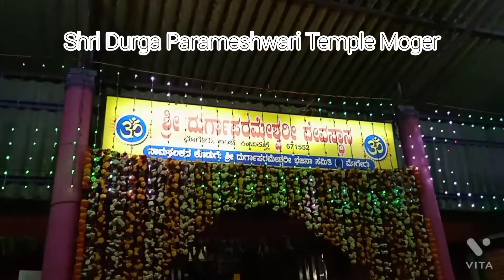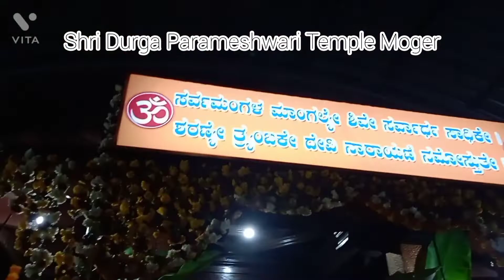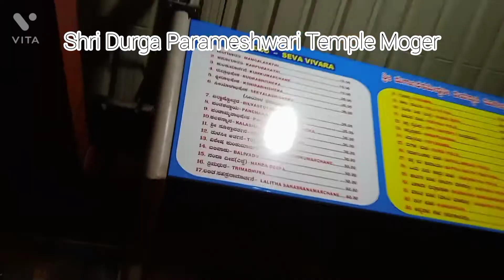Shri durga parameshwari Temple Moger Jatre 8/3/2022